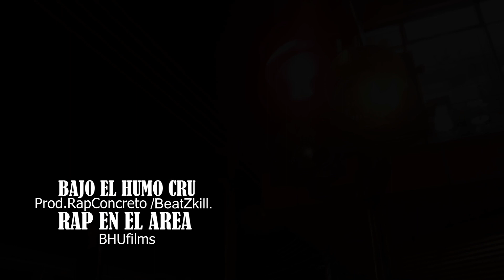BAJO EL HUMO CRU - RAP EN EL AREA (BHUfilms).2015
"RAP EN EL ÁREA" se titula el tema y video de "BAJO EL HUMO CRU" desde la ciudad de TEMUCO(CHILE).2015

Tema producido por RAPCONCRETO
Beats producido por ZKILL
Edicion y produccion por BHUFILMS.Prod

FACEBOOK (contacto) : BAJO EL HUMO CRU

atte. BHUFILMS.2015